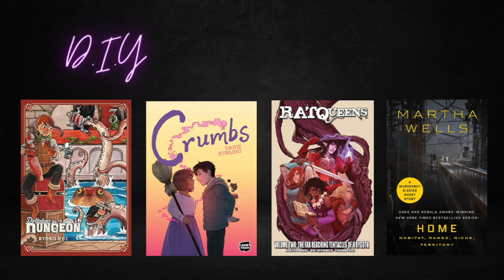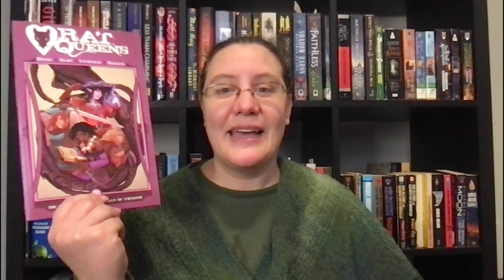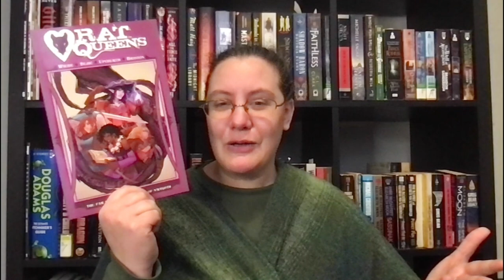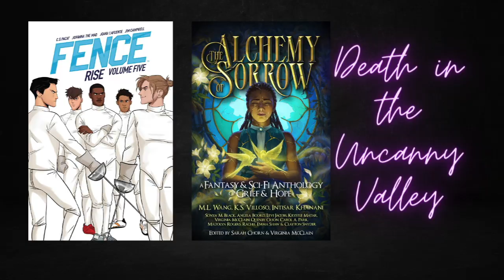Best Novelettes, Short Stories & Graphic Novels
Here are my favorite reads in 2023!